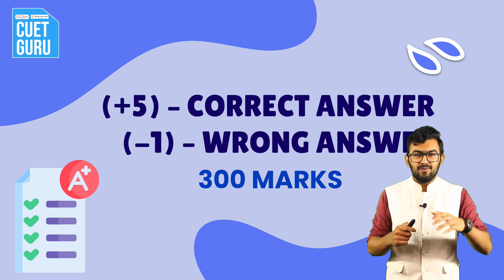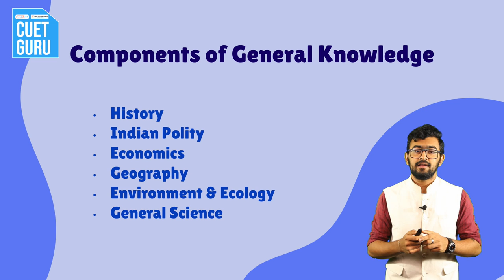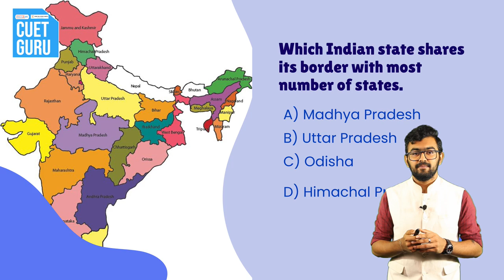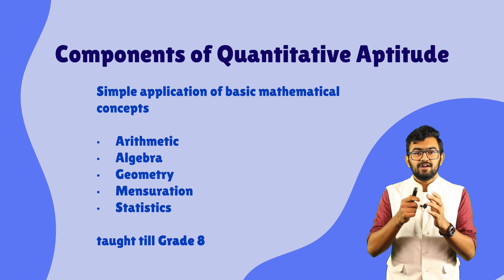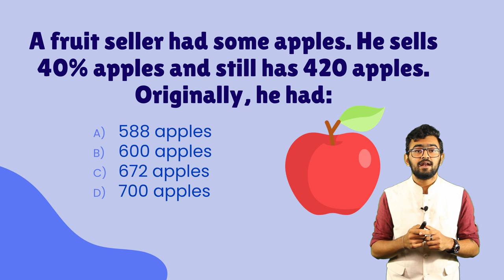CUET General test Preparation Malayalam | CUET General test syllabus 2022 | CUET Kerala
ഇത്രയും  പഠിച്ചാൽ    CUET General Test ജയിക്കാം | CUET Syllabus General test subjects explained in Malayalam

Or

Also Connected with us If you're preparing for CUET 2022 Exam and waiting for CUET 2022 Notification then  is coming with very good news for your guys. In order to boost your CUET 2022 preparation, is coming with Scholarship Test for CUET 2022 Exam. We know that we're eagerly waiting for CUET 2022 Notification and CUET 2022 Exam Dates but we do have to be exam ready rather than waiting for the dates. Although we'll be coming with the videos on CUET 2022 Latest Update and CUET 2022 Exam Dates and CUET 2022 Notification but on the other hand providing you content for your CUET 2022 preparation is also very important. Best of Luck students preparing for CUET 2022 Exam.

CUET 2022 Latest Update and CUET 2022 Notification and CUET 2022 Latest Update and CUET 2022 Notification and CUET 2022 Latest Update and CUET 2022 Notification and CUET 2022 Latest Update and CUET 2022 Notification and CUET 2022 Latest Update and CUET 2022 Notification and CUET 2022 Latest UpdateThis video is all about CUCET or CUET 2022 Latest Update and CUCET or CUET 2022 Notification. People were asking regarding CUCET or CUET 2022 Latest Update and CUCET or CUET 2022 Notification. If you guys are waiting for CUCET or CUET 2022 Notification and looking for an information on any Latest Update on CUCET or CUET 2022. In this video our Mentors have given a quick update regarding CUCET or CUET 2022 Notification and Latest Update on CUCET or CUET 2022 because NTA CUCET or CUET 2022 is being updated by government so we can say your CUCET or CUET 2022 Notification is expected very soon. Every student waiting for CUCET 2022 just fasten your seat belt and be ready for CUET 2022 exam because this is time now we can expect CUCET 2022 Notification any time.

If you're preparing for CUCET or CUET 2022 Exam and waiting for CUCET 2022 Notification then  is coming with a very good news for your guys. In order to boost your CUCET 2022 preparation,  is coming with Scholarship Test for CUCET 2022 Exam. We know that we're eagerly waiting for CUCET 2022 Notification and CUCET 2022 Exam Dates but we do have to be exam ready rather than waiting for the dates. Although we'll be coming with the videos on CUCET 2022 Latest Update and CUCET 2022 Exam Dates and CUCET 2022 Notification but on the other hand providing you content for your CUCET 2022 preparation is also very important. Best of Luck students preparing for CUCET 2022 Exam.uet university list, cuet 2022, cuet update, cuet, cuet 2022 exam, cuet 2022 exam date, central university entrance test 2022, cuet 2022 exam pattern, cuet 2022 latest update, cuet 2022 exam analysis, cuet 2022 university, cuet 2022 paper, strategy for cuet 2022, cuet preparation 2022, how to attempt cuet 2022, cuet 2022 exam strategy, how to crack cuet, how to prepare for cuet, cucet 2022 syllabus, cucet 2022, ug entrance exam 2022, ug entrance exam by  best universities in CUET, best universities in CUET, best universities in CUET